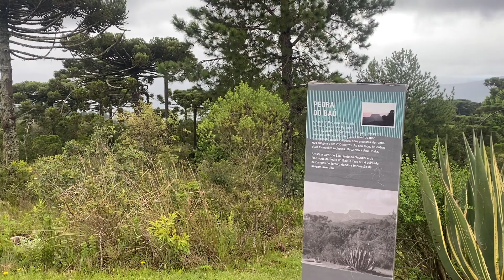CAMPOS DO JORDÃO Museu Felícia Leirner e Palácio Boa Vista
Ola meus amores, hoje é dia de vlog de viagem, e o destino da vez foi CAMPOS DO JORDÃO Museu Felícia Leirner e Palácio Boa Vista

ONDE SE HOSPEDAR EM CAMPOS DO JORDÃO

Me siga no Instagram @thaysmonaro
Acompanhe pelo insta tudo em tempo real, interaja e faça perguntas!